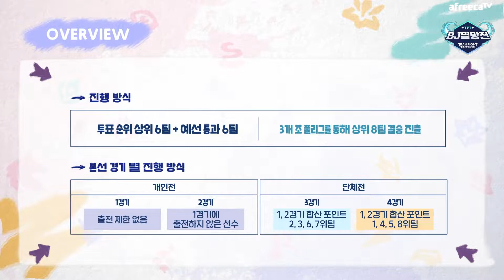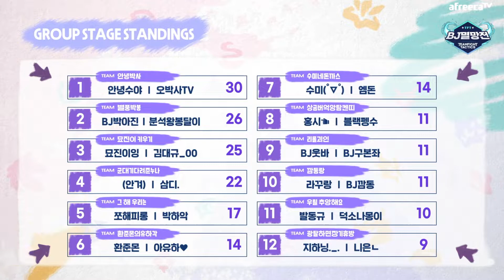본선 2일차 4경기 하이라이트ㅣ2022 TFT BJ멸망전 시즌2ㅣ6월 22일